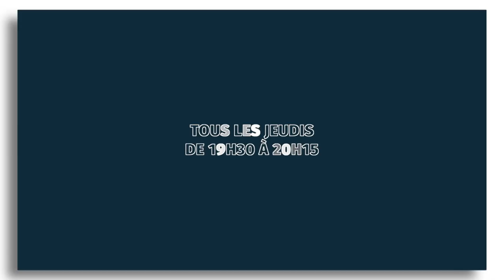L’anecdote INCROYABLE d'Issa Doumbia sur Guillaume Canet ! | Les Actuvores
Quand Issa Doumbia ne reconnaît pas Guillaume Canet ! Dans Les Actuvores le jeudi 03 novembre 2022, il raconte comment il a failli passer à côté du nouvel Astérix & Obélix qui cartonne au cinéma. L’humoriste français aurait pu ne pas faire partie de ce casting 5 étoiles. On le retrouve aux côtés de Marion Cotillard, Gilles Lellouche, @Angelevl  ou Zlatan Ibrahimović.

Les Actuvores sur VL présenté par Nicolas Nadaud, c’est le jeudi en direct de 19h30 à 20h15 ! Accompagné de son équipe, l’animateur accueille un(e) invité(e). Le principe ? Jouer avec l’actualité en marquant des points à travers différentes rubriques. Les chroniqueurs et l’invité(e) s’affrontent pour que l’un d’eux devienne l’Actuvore de la semaine.